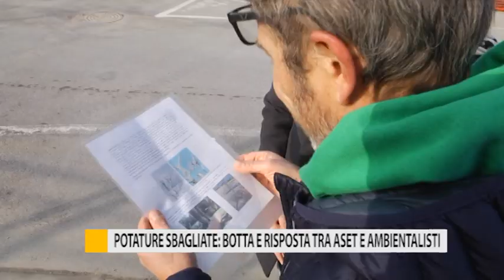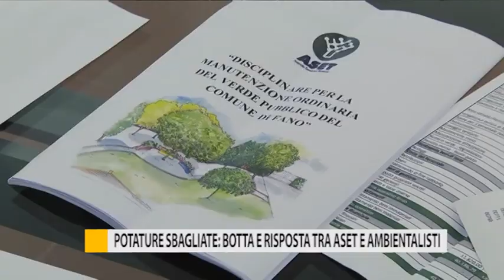Potature sbagliate: botta e risposta tra ASET e ambientalisti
Potature sbagliate: strigliata dalla Regione al Comune di Fano che deve provvedere a incaricare un professionista. Aset replica: “Accuse infondate. E’ tutto in regola”